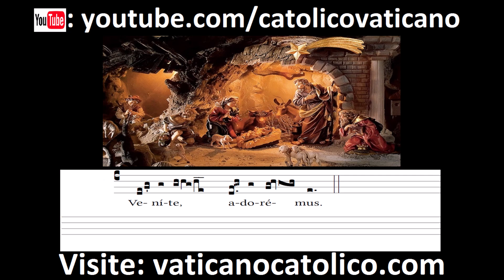Christus natus est nobis | Canto Gregoriano | Gregorian Chant